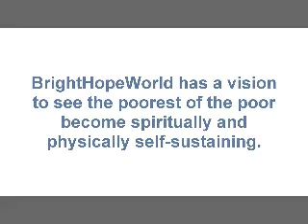Bright Hope World Kakinada Partnerships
An overview of BHW partnerships in Kakinada, India - including the leprosy mission and the sewing project.